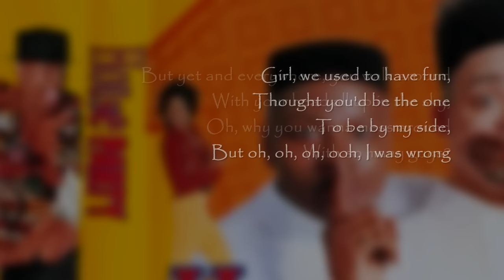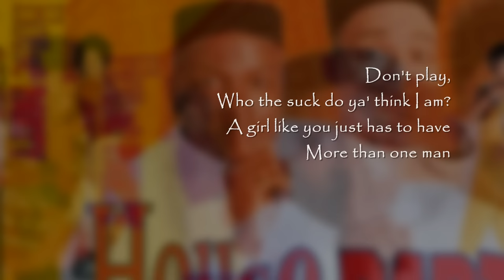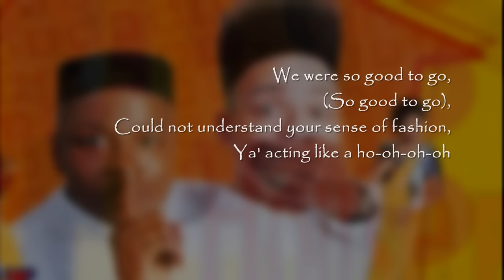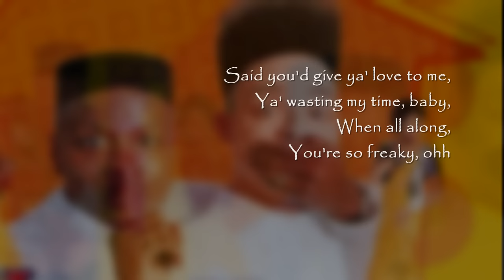Full Force - Ain't My Type Of Hype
Full Force
"Ain't My Type Of Hype"
Motown Records (1990)